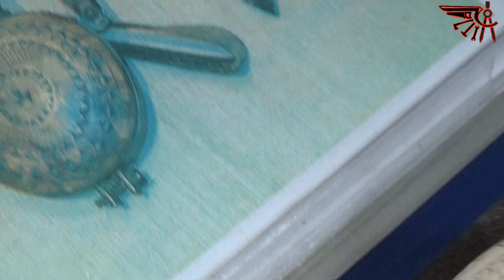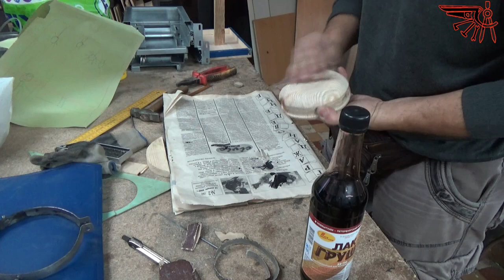Натруска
Натруска или по-другому пороховница на 17 век. Взял картинку музейного экспоната и сделал себе на казака натруску (пороховницу) для хранения пороха. Использовал материал сосну, дрель, болгарку, газовую горелку, прямые руки и кучу времени и в итоге получилась пороховница. Подробный материал по созданию в ролике. Всем удачи и творческих успехов.